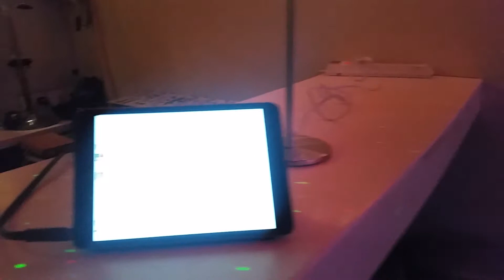Fundraising Retro night ready at Blouser's